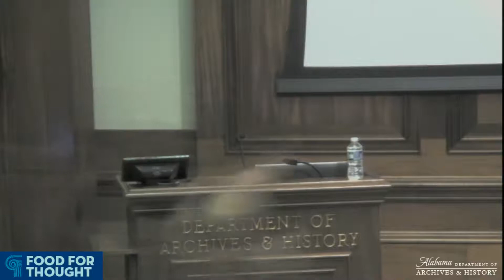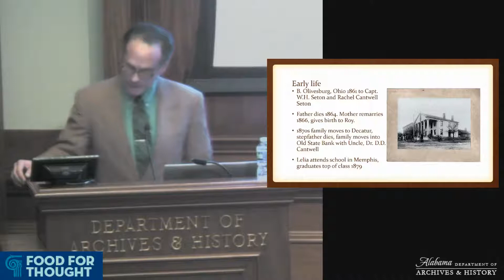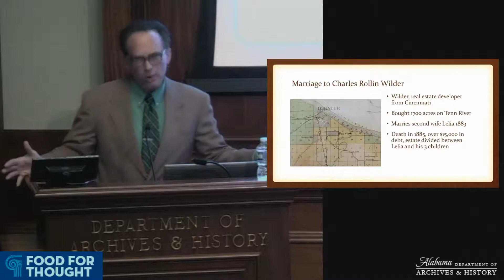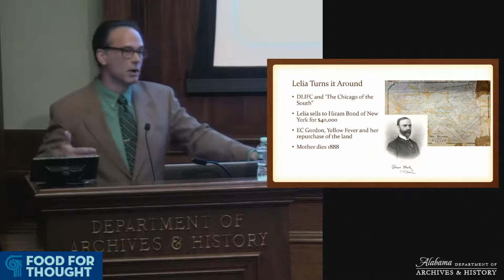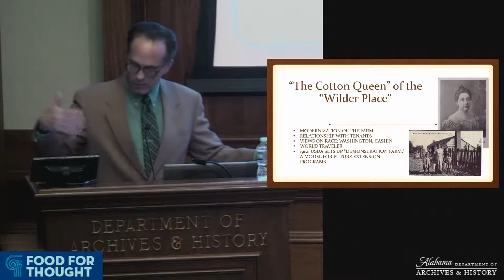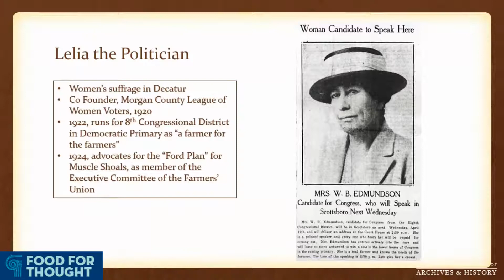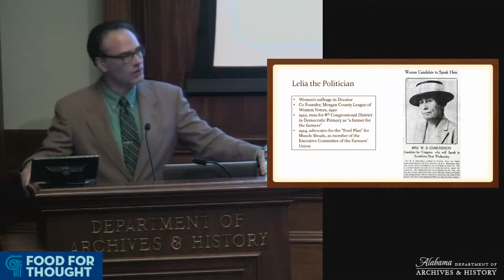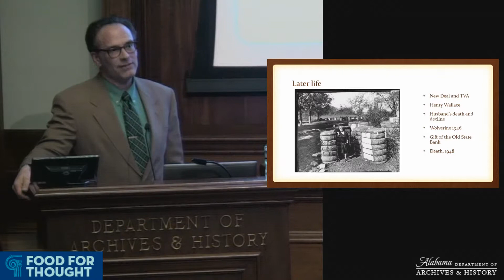"Lelia Seton Wilder Edmundson, 'Cotton Queen" & Politician' presented by John Allison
Join us for our March Food For Thought presentation! John Allison will present "Lelia Seton Wilder Edmundson: 'Cotton Queen' and Politician."

Lelia Seton Wilder Edmundson of Morgan County was a successful businesswoman who navigated the male-dominated fields of agriculture, real estate speculation, and finance with intelligence, cunning, and skill. Born in Decatur in 1861, Edmundson gained access to wealth through her marriage to capitalist Charles Wilder. Following Wilder’s early death, she re-married Wallace Edmundson and assumed the role of managing the 1700-acre Wilder cotton plantation. Edmundson successfully created a progressive and popular farm model which earned her the moniker “Cotton Queen of Alabama.” She entered politics as a suffragist involved in Alabama’s earliest stirrings of the women’s suffrage movement. In 1922, Edmundson became the first Alabama woman to run for the U.S. House of Representatives.

Morgan County Archivist John Allison is entrusted with the care of the county’s oldest government records, some of which predate Alabama’s statehood in 1819. He has worked to index, catalog, and interpret the Archives’ collection of public and private documents, photographs, and artifacts. Since joining the Archives in 2006, he has expanded its mission to include museum exhibits and public history projects. Allison holds a B.A. from Birmingham-Southern College and an M.A. in History from the University of Maryland. He is a past president of the Society of Alabama Archivists and currently serves on the board of the Alabama Historical Association and Decatur’s Historic Preservation Commission.